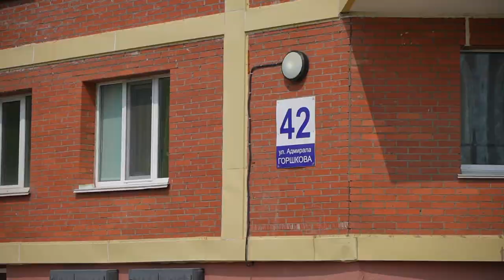Несчастный случай.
20 мая в Снеговой Пади произошёл несчастный случай. На голову гулявшего под окнами дома шестилетнего мальчика упала бутылка. Мы опросили жителей этого дома, что они думают о сложившейся ситуации.